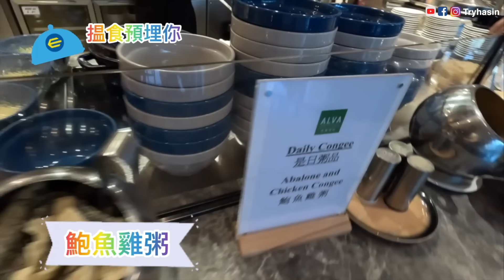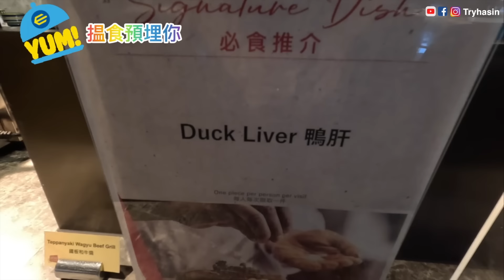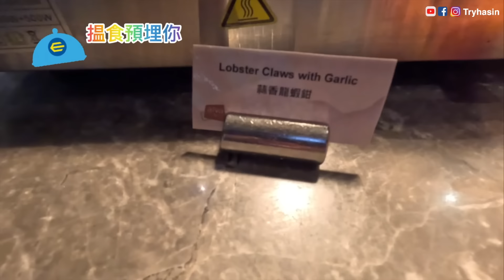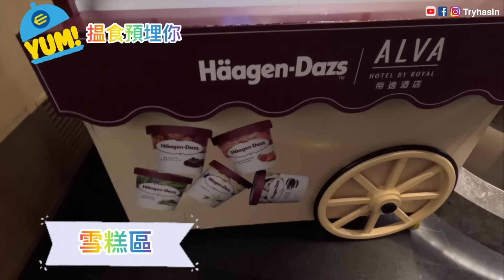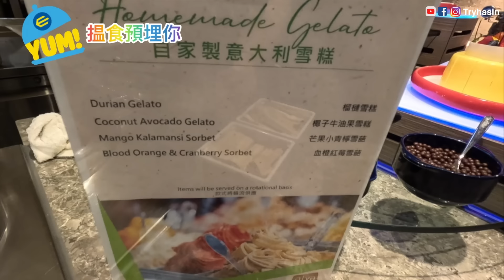全新劈價買一送一優惠⁉️海鮮自助餐 沙田帝逸酒店Alva House‼️｜即開生蠔🦪和牛任食🐄龍蝦又大又新鮮🦞海鮮選擇多🦀🦐CP極高💯‼️ 【買一送一】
帝逸酒店
📍香港沙田源康街 1 號1 樓

今集同大家介紹位於沙田源康街1號嘅帝逸酒店，其實好近石門馬鐵站，只係相隔一條馬路。而且酒店門口亦都有巴士直達，好值得介紹俾大家自助餐嘅好地方。今次帝逸酒店Alva House喺九月份開始做緊一個買一送一優惠! 相當着數。所以今次就同大家一齊去搵食。
今次選擇咗晚市自助餐, ￼ 一入到去右邊就係甜品區，左邊就係生果、雪糕、前菜沙律等等。主場嘅中間就係凍海鮮區、即開生蠔、刺身、壽司區等等。再行入啲就會有￼燒味、乳豬、北京填鴨、鴨肝、同埋好多不同嘅中菜。
中間嘅部份就係炸物區。行到最後尾部份就係飲品區啦。
Alva House今次嘅優惠，真係好抵食，你哋都留意吓當佢有做呢個嘅優惠嘅時候，一家大細都book嚟食吓！

免責聲明，本片內容全屬個人意見。
食評只反映當日食物質素和個人觀點。
最新價格，可向餐廳或商户查詢。